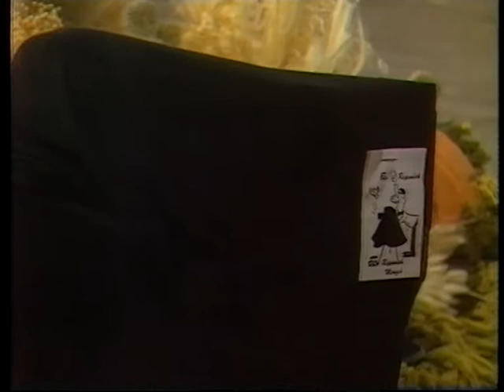ŠTAJERSKIH 7 - Rudi, Rudi - NOVOLETNI VIDEOMEH - 1990